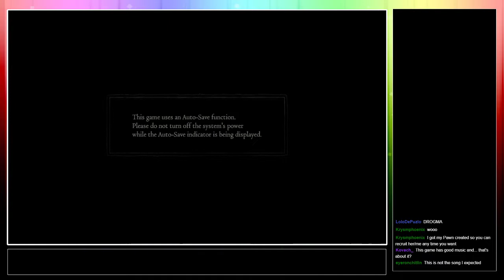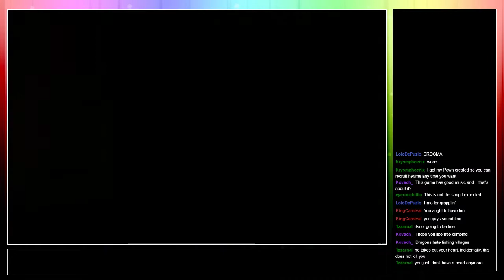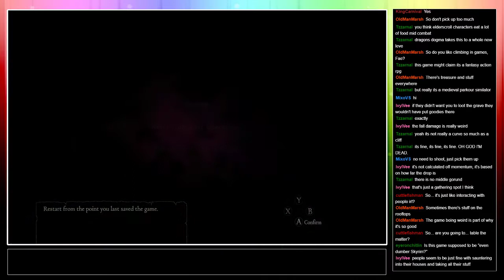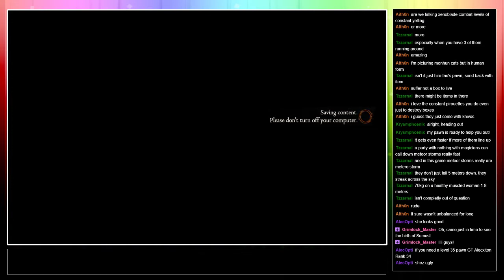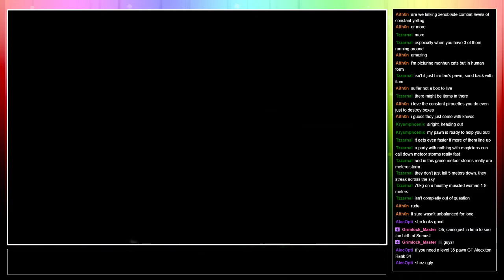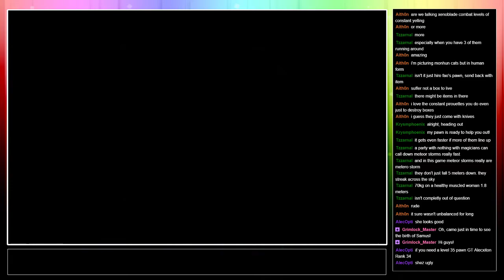Let's Stream Dragon's Dogma Blind #1 - Yelling At Rook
He means well and he's doing his best. He's just not that bright

Like my videos?